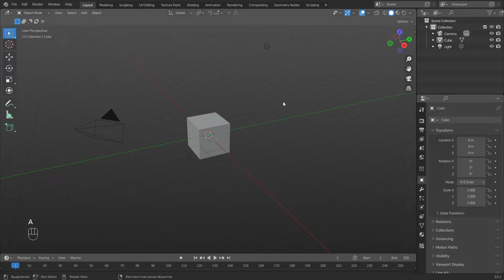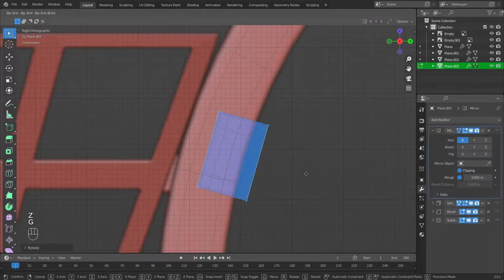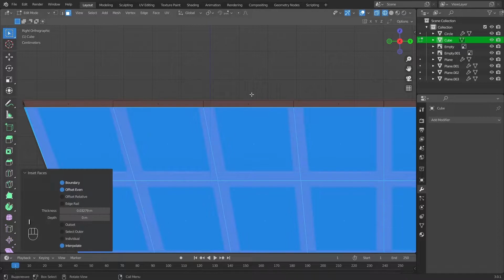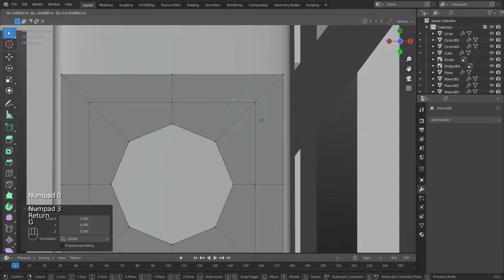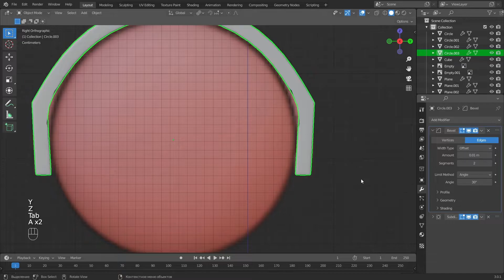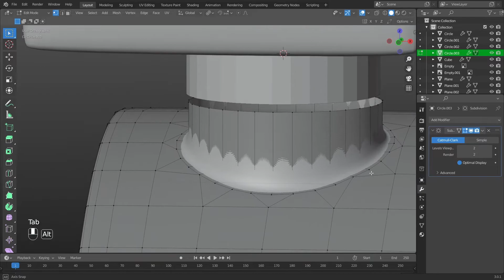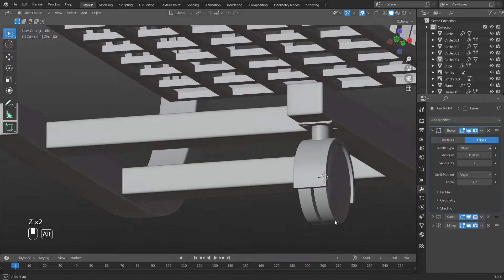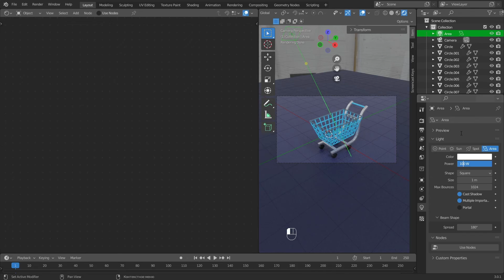3D Modeling of a Cart in a Blender | Timelapse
Hey!
This video is about 3d modeling of a cart in a blender.
Happy viewing